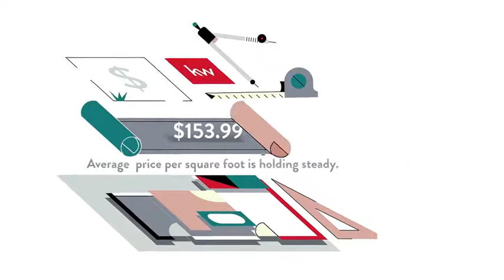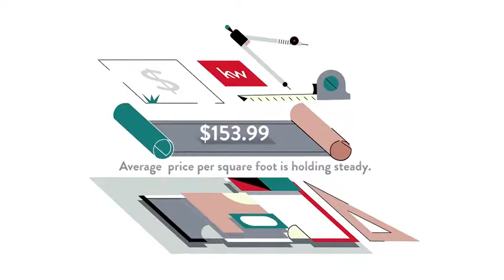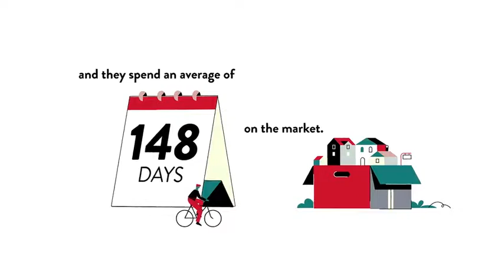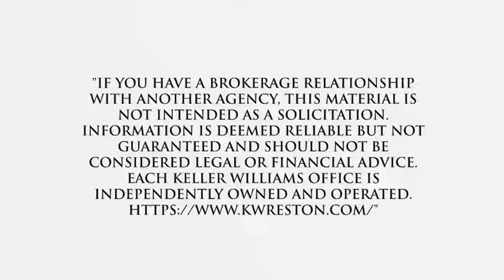Cost of Living for Village Estates, Crofton, MD, US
Cost of Living for Village Estates, Crofton,  MD,  US Video Real Estate Market Update.  Presented by Twenty-Three Homes with Glenn and Gift.
Gift Thongpia,
Glenn Hughes,